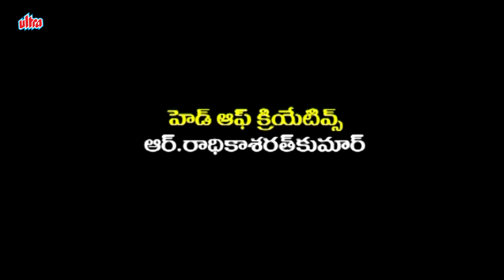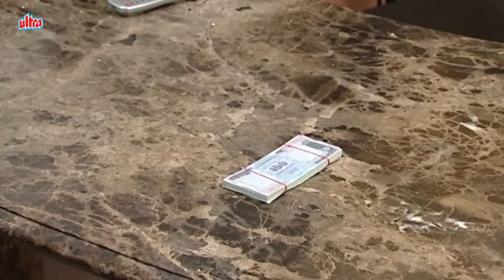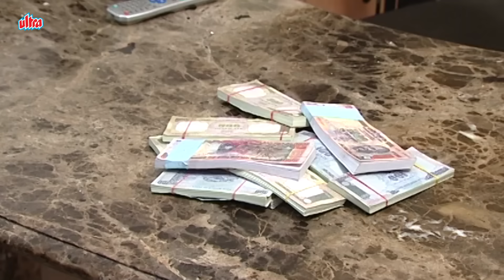అమ్మాయి కాపురం | Ammayi Kapuram | Episode 44 | Radhika | Telugu Serial | Ultra Telugu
Story :-
Ammayi Kaapuram is a Radaan Media Telugu serial Started Uploading Episodes In Youtube On Ultra Telugu Channel.
The story unfolds with the story of a prominent lawyer in the city of Bhavani of Devi who fights for social justice. As the series unfolds, another character Sawmya is introduced into the account and is engaged to Babu. One fine day, Sawmya is abducted by criminals as she returns from her office, and the next day she is found unconscious on a deserted road. As the police accuse poor Sawmya of drug addiction, Bhavani Devi helps her get justice for herself.But Babu and his family disown her then she marries Manoj, a journalist Manoj's family rejects Sawmya, but his sister Ahalya, an intelligent and independent lady, accepts them. Eventually, Ahalya marries an average Sundaram man who can't fulfill Ahalya's dreams of a happy married life. Frustrated, Ahalya continues her studies and, in the meantime, grows closer to Sundaram's older brother, Sukumar, who has the same thoughts and dreams as Ahalya. Sukumar's wife's mother suddenly dies to force her only sister to come and stay with her. One day she suspiciously commits suicide, and Ahalya, a detective here, finds out from the dead girl's diary that her husband Sundaram had spoiled this little child. Sundaram also learns about the relationship between his brother and Ahalya, and the matter eventually spirals out of control.
Ahalya leaves home with her daughter and sets out on her journey. Then the series tells how Ahalya finds justice for herself and struggles to be the independent, driven woman she always wanted to be.

దర్శకత్వం: రాజా
మాటలు: రవి కిరణ్
రచయిత: యండమూరి వీరేంద్రనాథ్
టైటిల్ సాంగ్ కంపోజర్: కిరణ్
పాటలు: వెన్నెలకంటి
సినిమాటోగ్రఫీ: వసీగరన్
ప్రొడక్షన్ సంస్థ: రాడన్ మీడియా వర్క్స్

Star Cast
మంజుల పరిటాల (సౌమ్య)
రాధిక శరత్‌కుమార్ (భవాని దేవి)
ప్రవల్లిక (మాధవి)
శుభలేఖ సుధాకర్